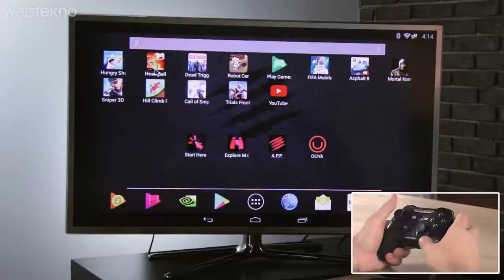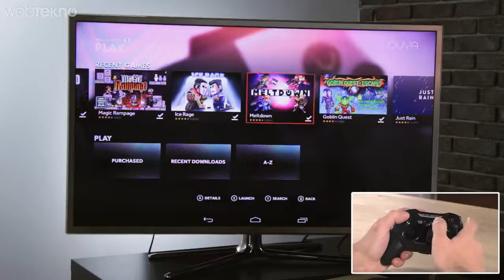Şimdi Playstation Düşünsün Android Oyun Konsolu İncelemesi